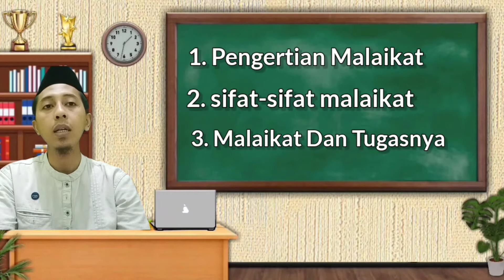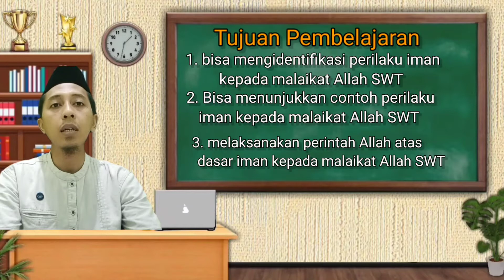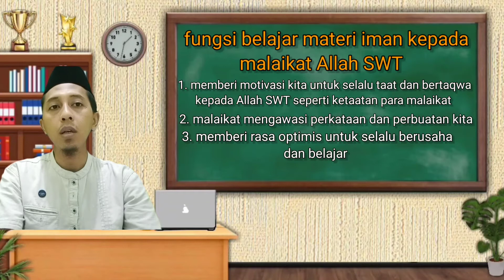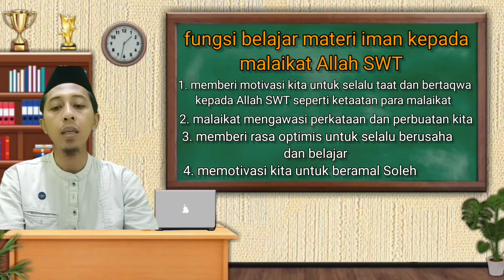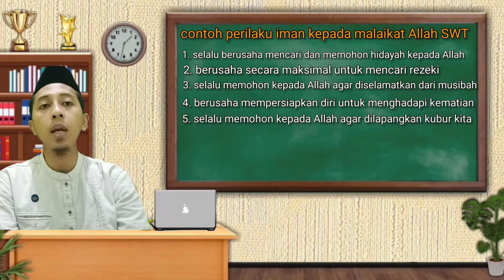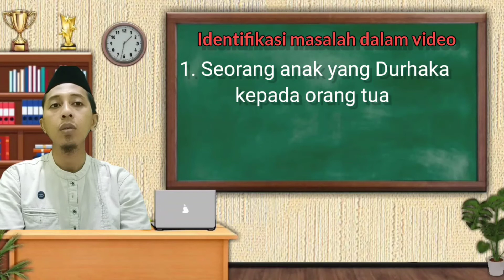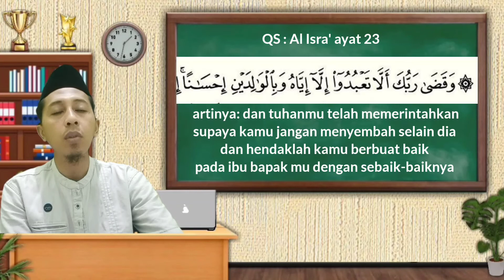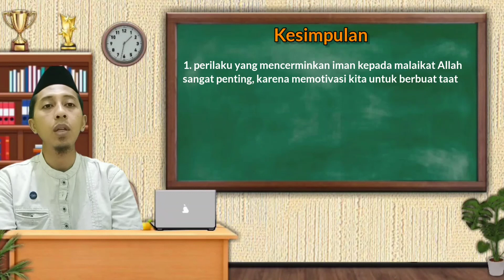PRAKTEK PEMBELAJARAN PAI KLS 7 MENELADANI KETAATAN MALAIKAT ALLAH SWT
bab7inginmeneladaniketaatanmalaikat-malaikatAllahswt#